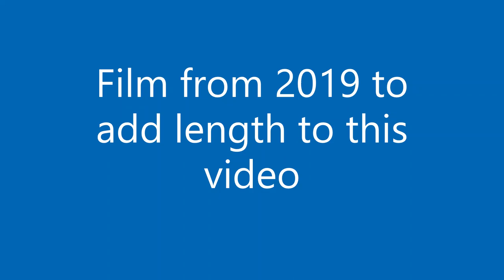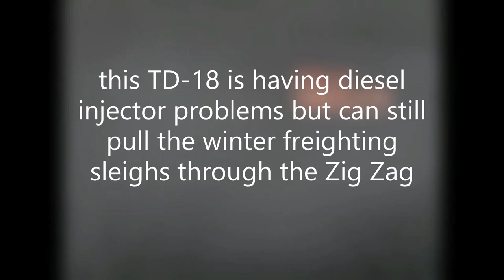Linn Tractor 2 small things done TD 18 video too Feb 13 2023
it was monday the 13th with little things getting done on the Linn Tractor #2.  thansk